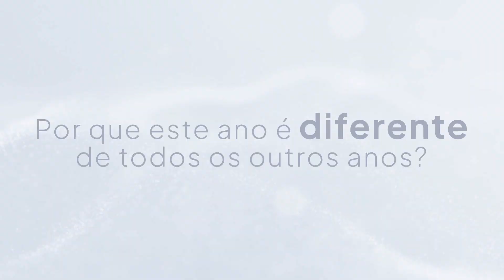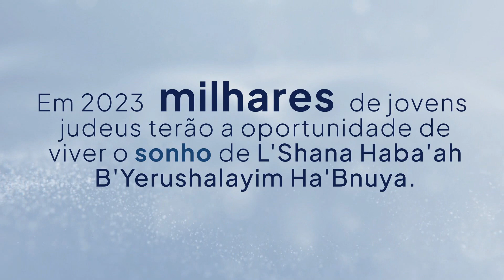Happy Passover from Taglit-Birthright Israel 2023 (version in Portuguese)